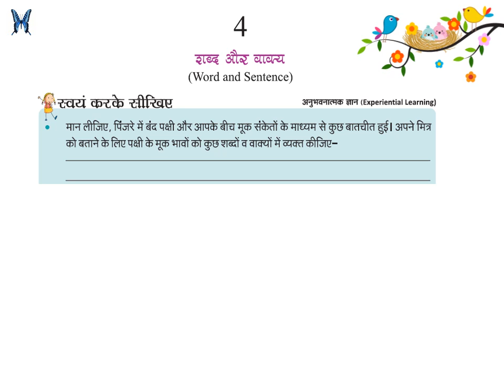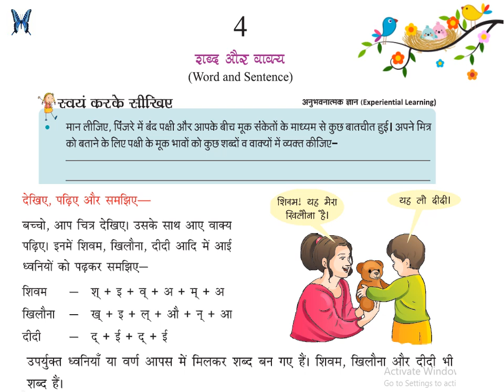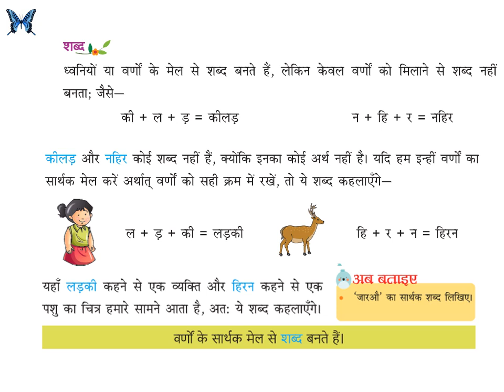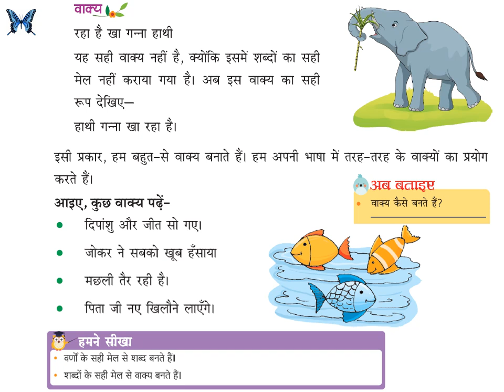शब्द और वाक्य